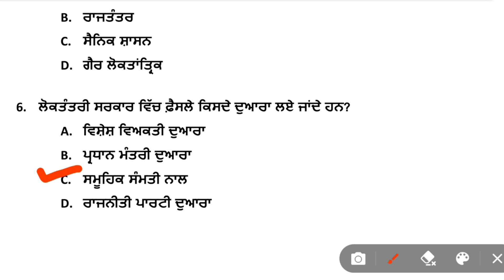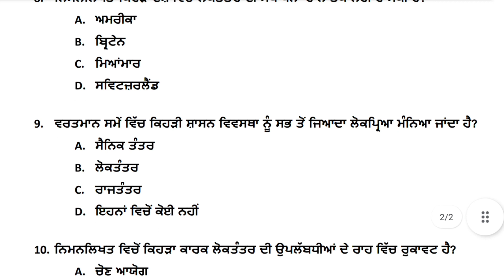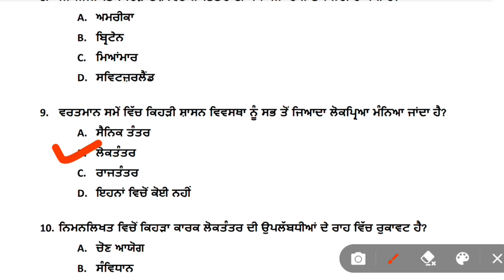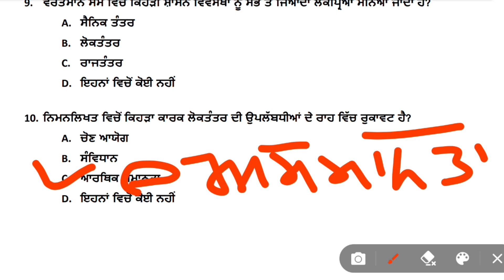S.St Questions|| PSTET Exam Questions|| Important Questions|| Social studies (Part- 3)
pstet exam important questions
social studies ( part -3)
important questions
master cadre exam important questions
ਮਹੱਤਵਪੂਰਨ ਪ੍ਰਸ਼ਨ